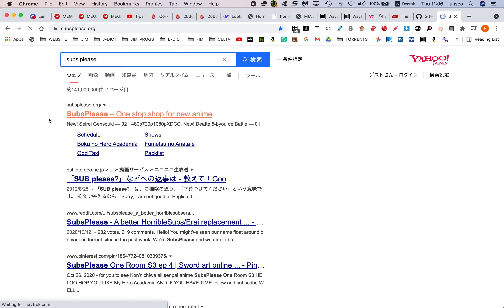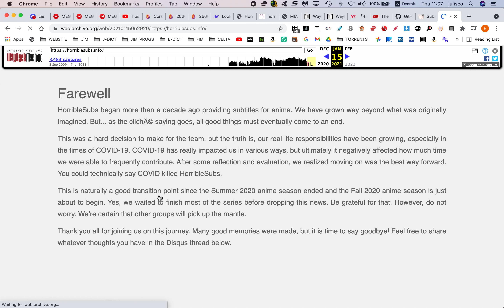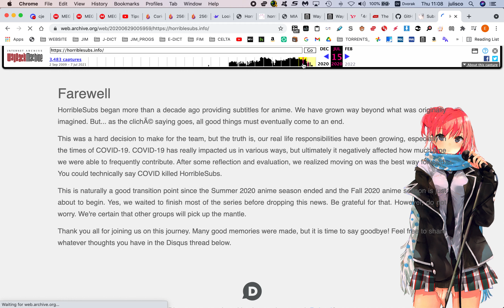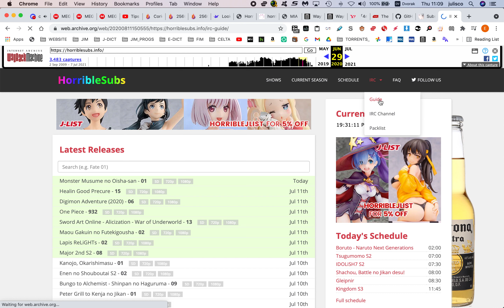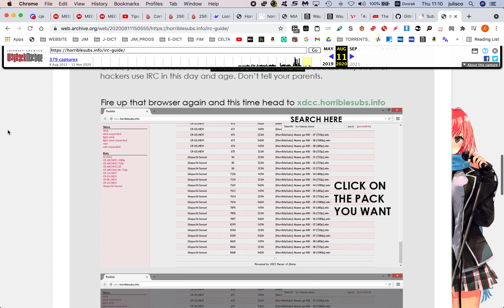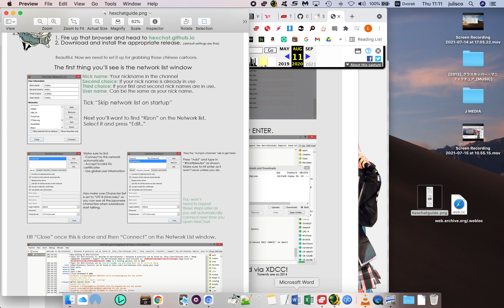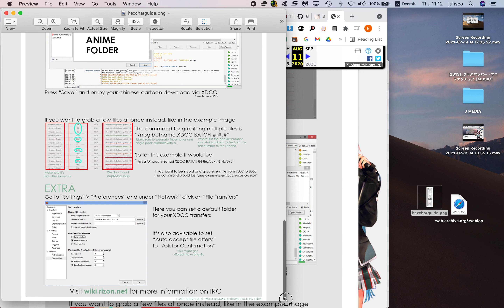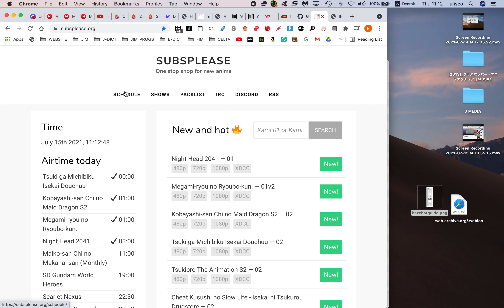reminiscing about Horriblesubs and IRC XDCC